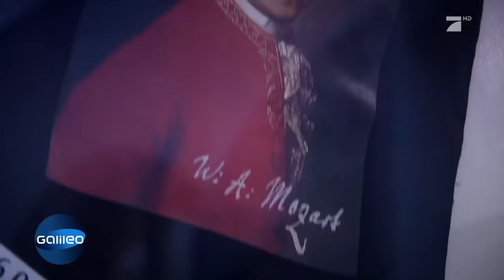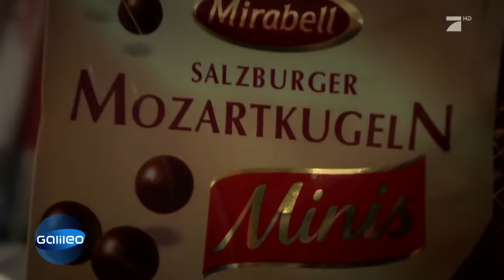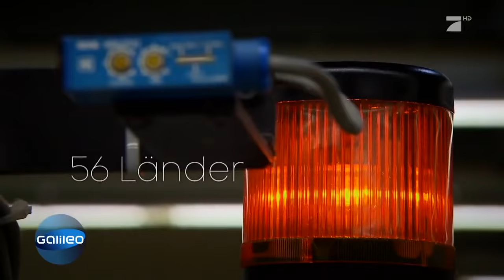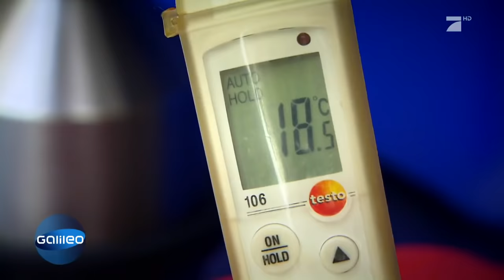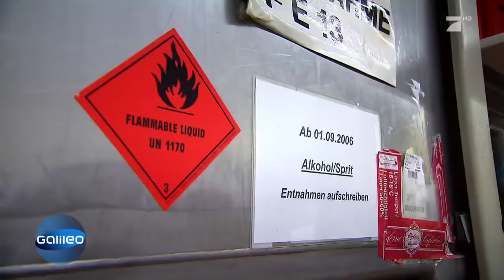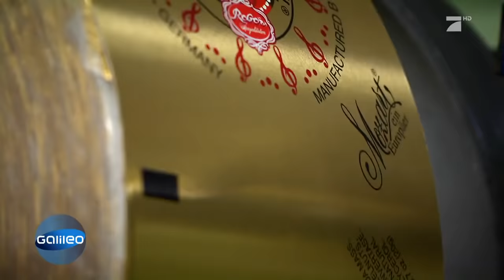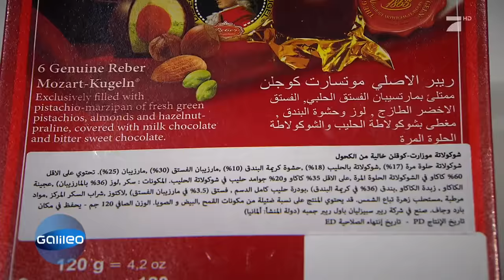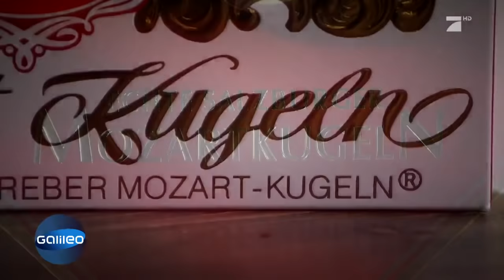Mozartkugel - Die berühmteste Praline der Welt | Galileo Lunch Break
In einer kleinen Konditorei in Salzburg wurde die wohl bekannteste Praline der Welt erfunden: die Mozartkugel. Aber warum gibt es eigentlich so unterschiedliche Varianten und wie hebt sich das Original vom Rest ab?